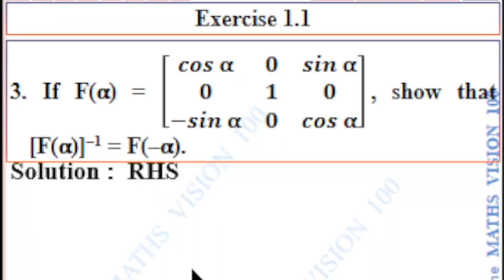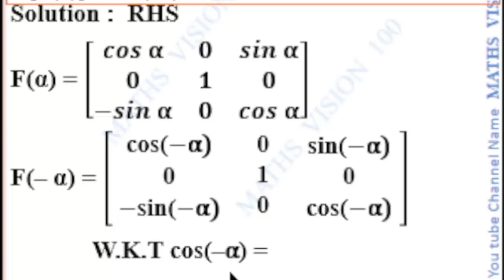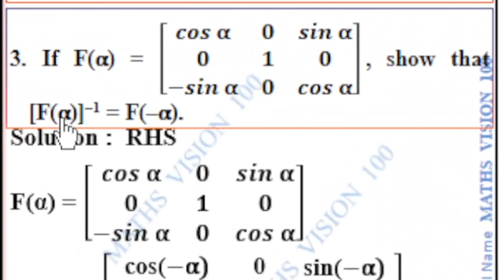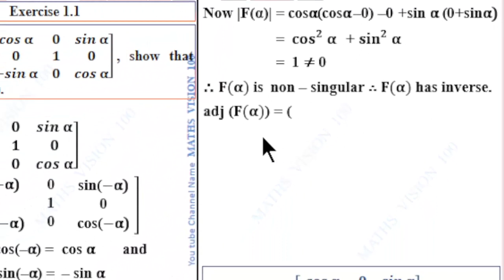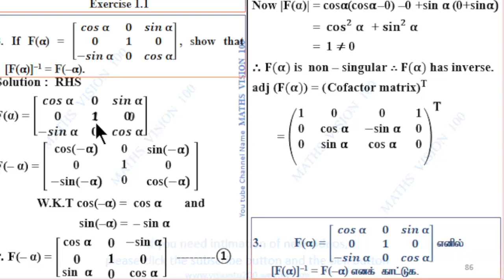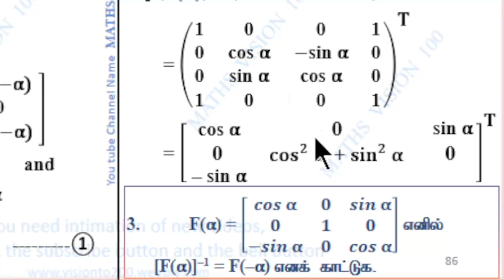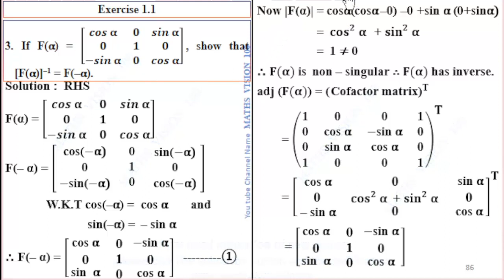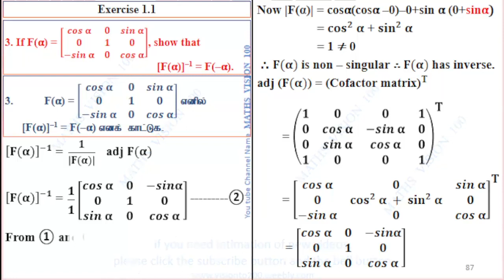XII Maths, Exercise 1.1, Qn. No. 3,